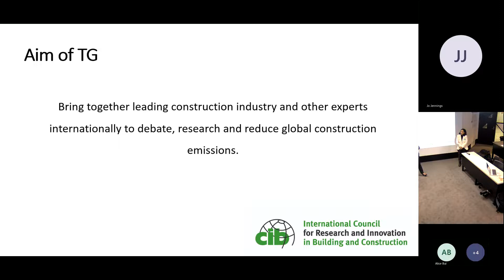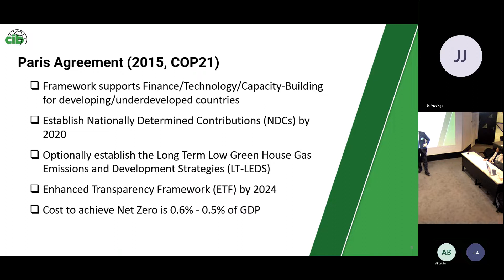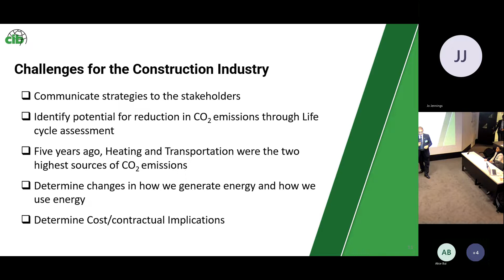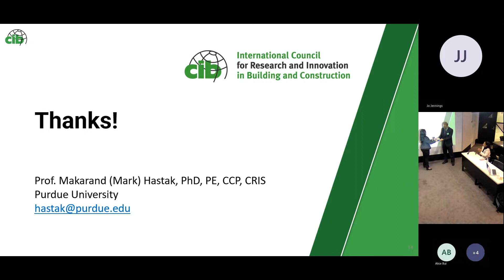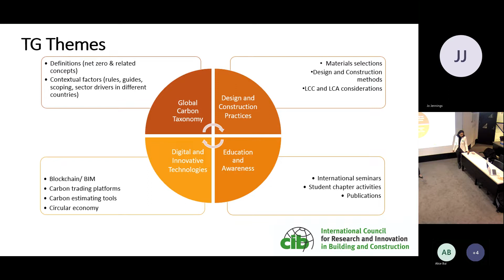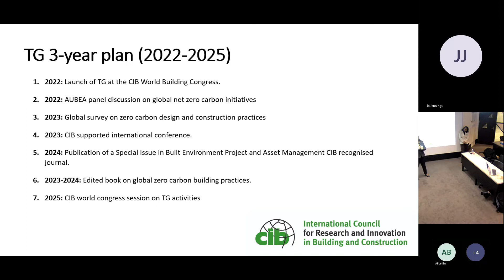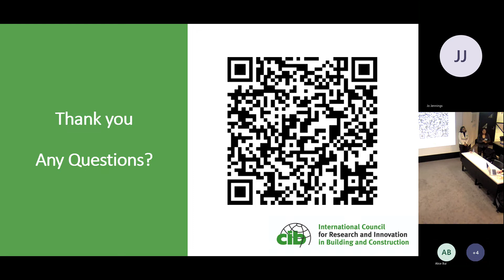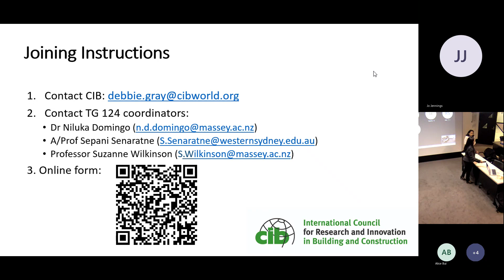270622 - TG124 launch: Net Zero Carbon Building Design and Construction Practices 330pm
CIB World Building Congress 2022 – RMIT Melbourne, Australia
TG124 Launch: Net Zero Carbon Building Design and Construction Practices
15:30 - 17:00 Monday, 27th June, 2022

Future-Proof Cities
Presentation type: Hybrid
Sepani Senaratne, Suzanne Wilkinson, Niluka Domingo
Join us for the launch of a new CIB task group on "Net Zero Carbon Building Design and Construction Practices" (TG124).  The session includes:
1.  Task Group Launch and guest speech by Professor Mark Hastak (Head of Construction Engineering and Management, Purdue University)
2.  Introduction to TG124 activities by coordinators Dr Niluka Domingo, Professor Suzanne Wilkinson and A/Prof Sepani Senaratne
3.  Participant discussion and joining instructions for new members